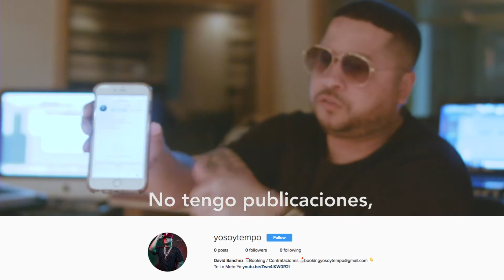YoSoyTempo ¿Le hackearon la cuenta de Instagram a Tempo?